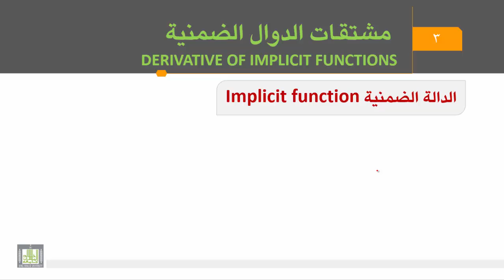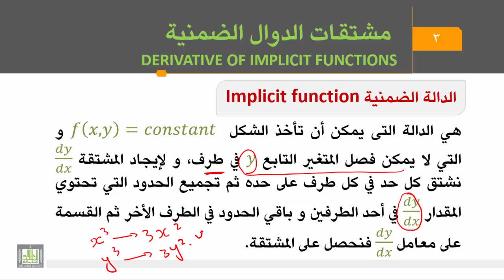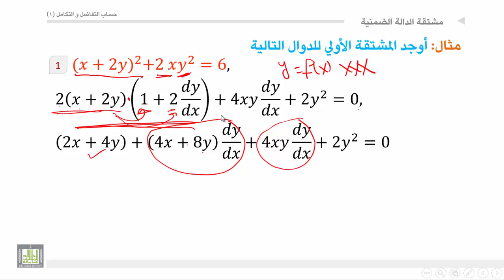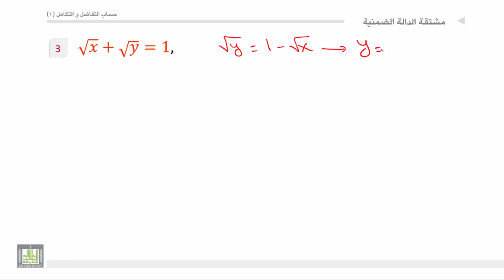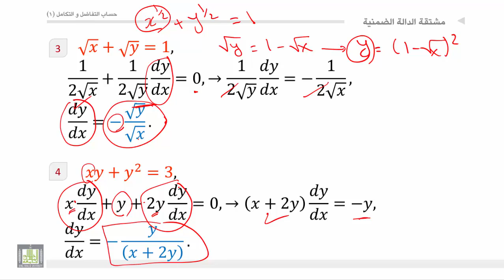حساب التفاضل والتكامل - الوحدة 4 : الدالة الضمنية - lmplicit function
المقررات المفتوحة
تعريف الدالة الضمنية - أمثلة علي إيجاد المشتقة الأولي لدالة ضمنية.